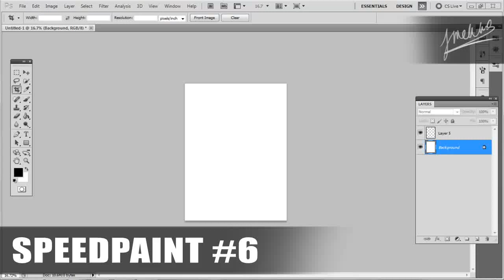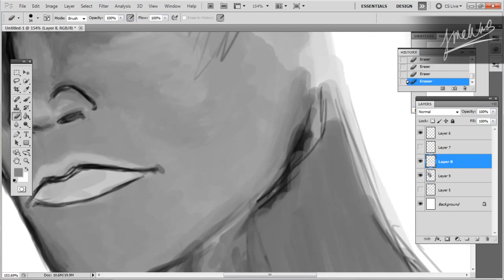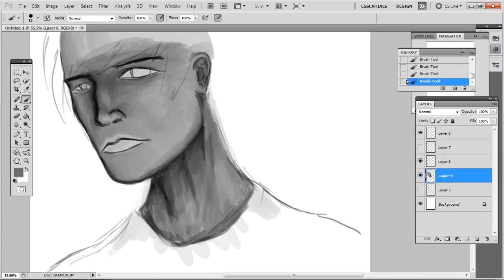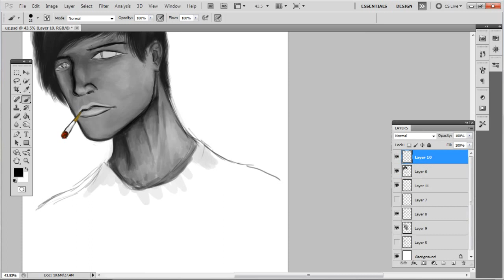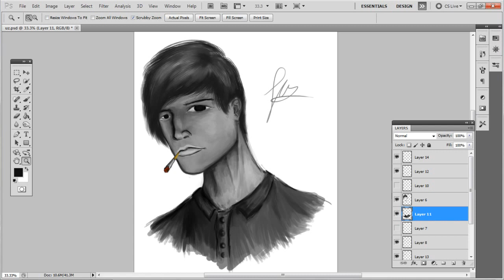[MekkiArt] SpeedPaint #6 | Cuzahn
A request from a friend :3
There was a slight problem with the screen capture at the beginning, my apologies.
Copyright MekkiArt ©